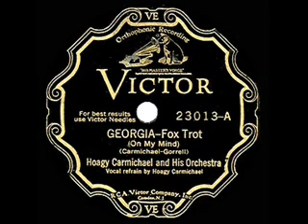1st RECORDING OF: Georgia On My Mind - Hoagy Carmichael (1930)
This original version of Hoagy’s ode to the Peach State was recorded at the final session to feature jazz legend Bix Beiderbecke, who died less than a year later. Joe Venuti, Eddie Lang, Jimmy Dorsey, Jack Teagarden, and Bud Freeman were among the other players that day at Victor’s 24th St. studio. Most familiar to later generations was the song’s best-selling 1960 treatment by Ray Charles (listen

The original 78rpm single was issued on Victor 23013 - Georgia (On My Mind) (Hoagy Carmichael-Stuart Gorrell) by Hoagy Carmichael & his Orchestra, vocal by Hoagy Carmichael, recorded in NYC September 15, 1930